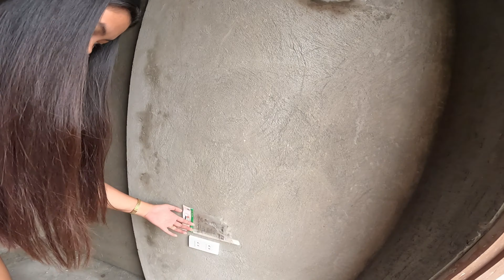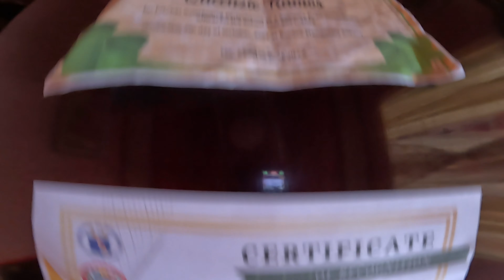EP 36 : MATATAPOS NA ANG BAHAY !